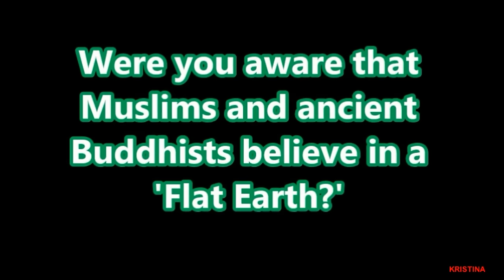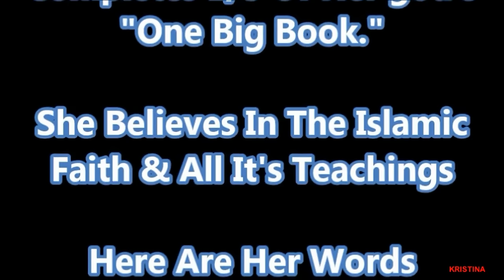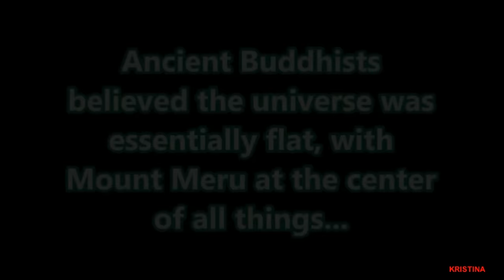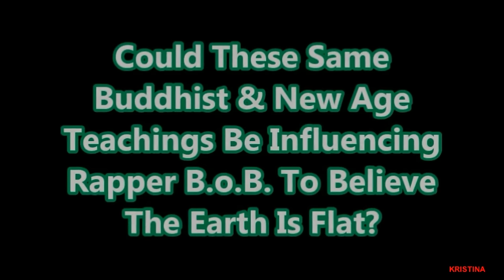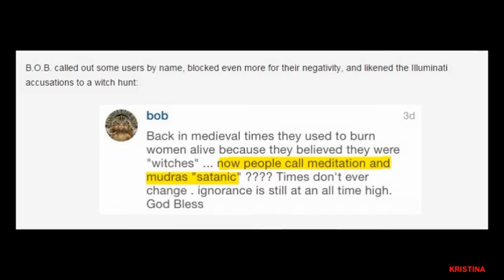Tila Tequila's RIP-OFF of JAH CULT Exposed: Why She Says Flat Earth (ft.Rapper B.o.B.)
What do you think? Serious debate about their credibility as spreading truth or spreading indoctrinated religious beliefs.

Notes: B.o.B. says the earth is flat - but he also says that HE, himself, is a 'clone.' So is it his beliefs or his 'clones?'
Also, Tila Tequila destroyed her own reputation when it comes to telling the 'truth' all by herself, no need to explain this, just do a simple google search. Thanks

Clips taken from public domain sites for the whole world to see, put there by the people, themselves, to be seen publicly. The views expressed in this video are solely the views of the creator of this video teaching and NOT to reflect the on the copyrighted material directly.